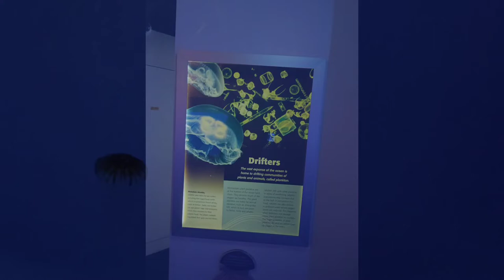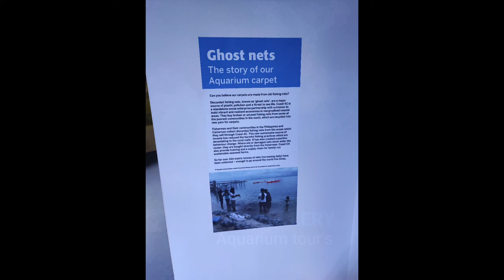Horniman museum aquarium tour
some short clips and photographs of the underwater world of horniman museum aquarium hidden in the basement of an old and unique museum offering a great day out for all the family.

100 London Rd, London SE23 3PQ

join us with the gallery aquarium tour's with short edited videos of sea creatures and displays of aquarium from places like sealife and blue reef to small zoo and rescues along with the relaxing sounds of the rainforest.

Equipment used:
Xiaomi 11T cinemagic